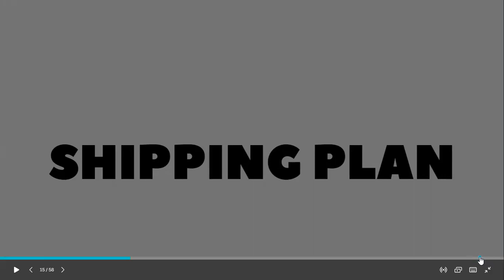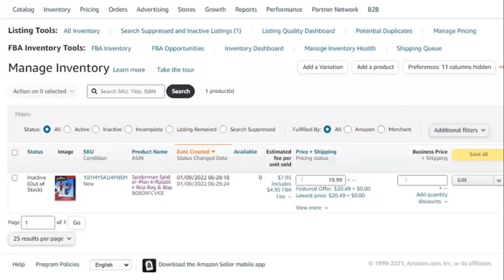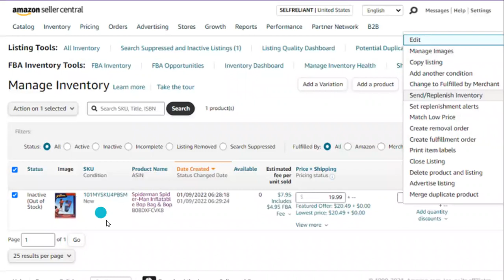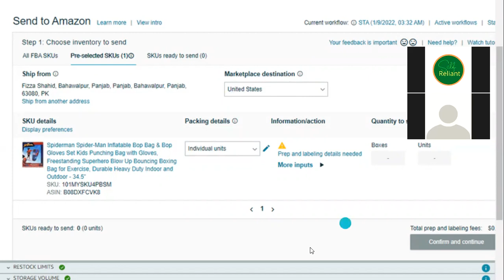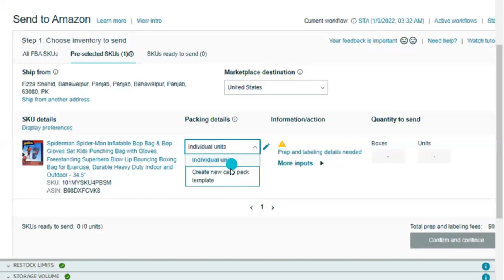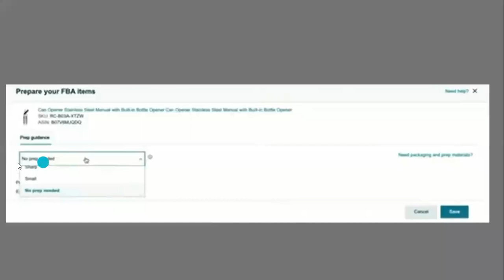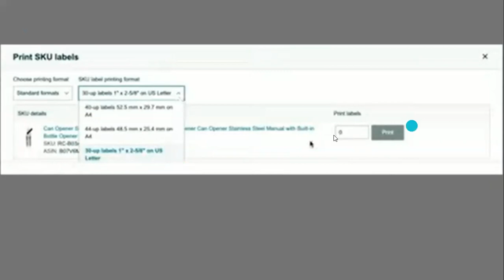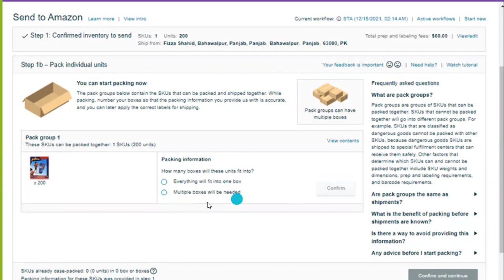UPDATE How to Create a Shipping Plan with NEW WORKFLOW & Ship Products to Amazon Warehouse 2022 # 49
Amazon Virtual Assistant Complete Training course

Hey There!
This is our real paid class lectures you are lucky to watch this content, you  can see about  UPDATE! How to Create a Shipping Plan with NEW WORKFLOW & Ship Products to Amazon Warehouse 2022 # 49 from this platform, you can get information regarding amazon, just to watch these all series with playlists you can be an "Amazon virtual assistant"  and after watching this lecture you will not need to take admission on an amazon virtual assistant course. you can learn about Amazon customer service, & Amazon USA business model.

𝗩𝗜𝗥𝗧𝗨𝗔𝗟 𝗔𝗦𝗦𝗜𝗦𝗧𝗔𝗡𝗧 𝗖𝗢𝗨𝗥𝗦𝗘 𝗢𝗕𝗝𝗘𝗖𝗧𝗜𝗩𝗘𝗦:
✔️ Amazon introduction